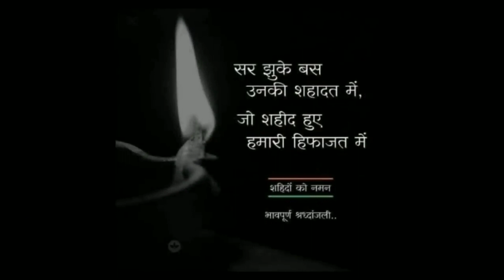भारतीय सेना के शहीद जवान Indian Army fauji bhai sahid / army jawan sahid hue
Indian Army fauji bhai sahid jawan
jai hind fauji bhai I salute for you sir

सर झुके बस उनकी शहादत में।
जो शहीद हुए हमारी हिफाजत में ।। jai hind 🇮🇳

Your question ❓

Indian Army fauji back to home
Army Fauji veer jawan sahid hue
Indian Army fauji bhai ghar aate hue
Indian Army fauji bhai back to home
I proud of you dear brother Fauji bhai

Anil fauji vlogs
From-Jhansi Uttar Pradesh ( India )

indian Army fauji bhai sahidsahid javan indian Armyrajouri encounter newsArmy shahid emotional videojammu and kashmir rajouri encounterrajouri encounter news today hindirajouri encounter todaymilitant killed in rajouri encounterthanamandi rajouri encounter